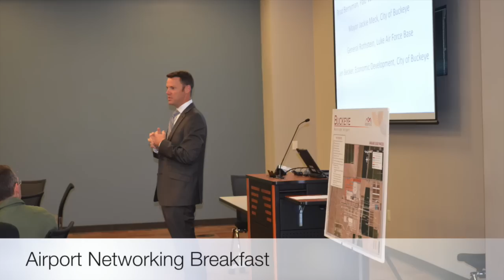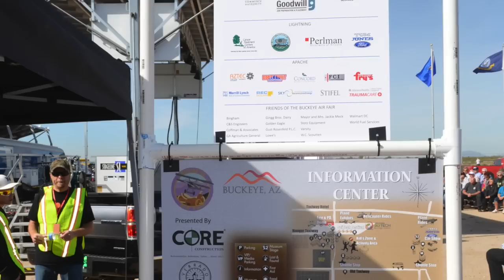Air Fair 2014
This video is about Air Fair 2014